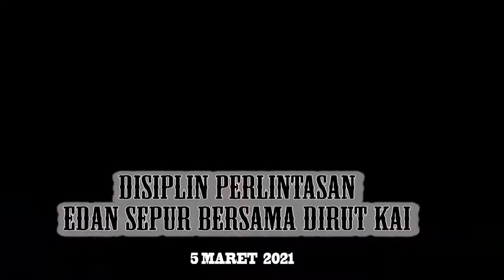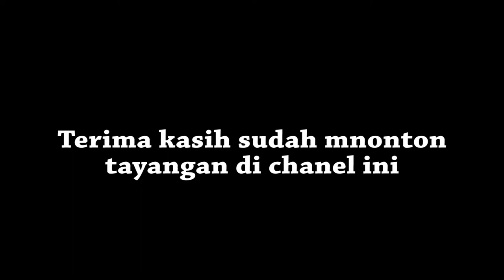DISIPLIN PERLINTASAN EDAN SEPUR bersama DIRUT PT KAI PJL CTH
LAPORAN KEGIATAN DISIPLIN PERLINTASAN

Berikut kami sampaikan Hasil Kegiatan Disiplin Perlintasan adalah sbb

Hari/Tanggal : Jumat, 5 Maret 2021
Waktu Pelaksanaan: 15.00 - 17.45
Lokasi/JPL no.:  JPL 165, Sta. Cikudapateuh, Jl. Ahmad Yani
Jumlah Personil: 30 Orang dibagi 2 shift
Asal Personil: Direktur Utama PT. KAI (Persero), KAI Daop 2 Bandung, Edan Sepur, Dishub Provinsi Jawa Barat, Dishub Kota Bandung, Balai Teknik Perkeretaapian Jabar, Mitra Polri

Rekap Pelanggaran :
- Menerobos Palang, - TIADA -
- Melawan Arus, R2 4
- Memutar Arah, R2 10
- Berhenti/Parkir Sembarangan, Mobil 2, Angkot 1
- Berboncengan 2, R2 60
- Tidak Memakai Helm, R2 303
Total Pelanggaran 380 Pengendara

Pelanggaran Protokol Kesehatan :
- Tidak Menggunakan Masker : R2 330, R4 175, Pejalan Kaki 80
Total Pelanggaran 585 Pelanggar

Penindakan Pelanggaran dan Protokol Kesehatan :
- Pemberian Masker kepada masyarakat, 100 Masker

Temuan :
- TIADA -

Kejadian:
- TIADA -

Penyebab:
- TIADA -

Tindaklanjut Temuan :
- TIADA -

Tindaklanjut Kejadian:
- TIADA -

Situasi:
-  MANCARLI

Tim DisiplinPerlintasan
Komunitas Edan Sepur Indonesia
Korwil Daop 2 Bandung Raya
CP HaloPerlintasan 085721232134